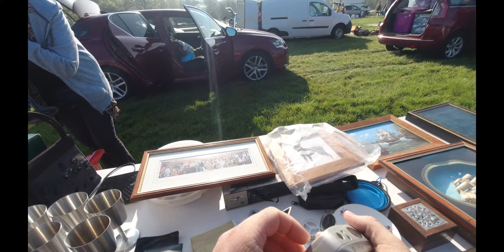hickstead car boot sale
This is a film of Jan and i at the hickstead car boot sale om bank holiday Monday 31/05/2021

Neil’s Ebay
Jan’s Ebay